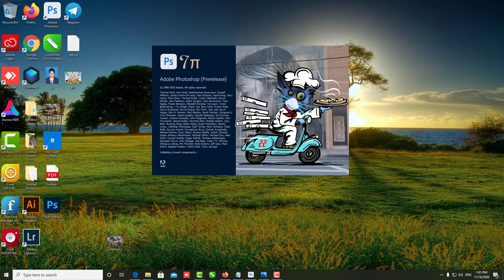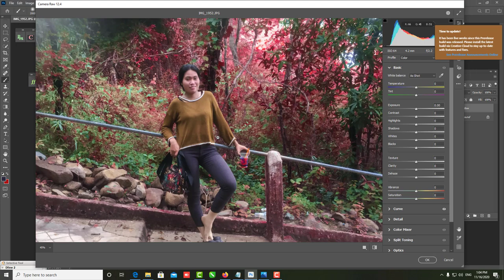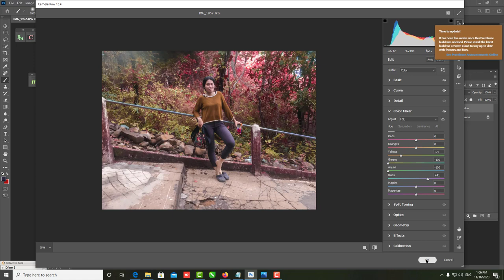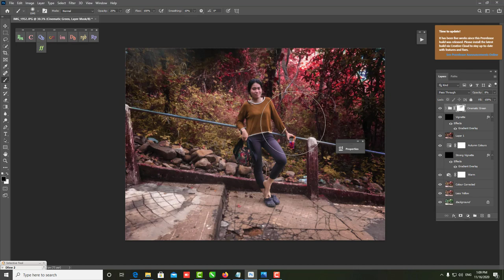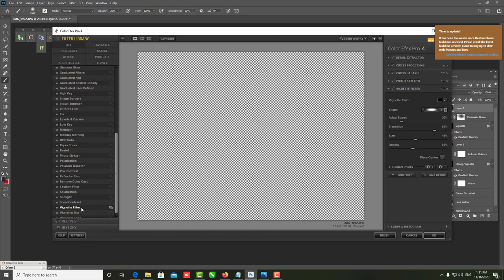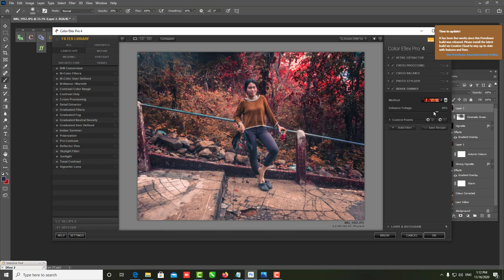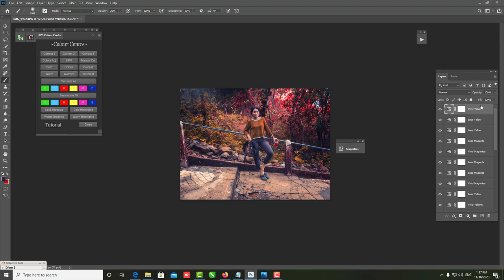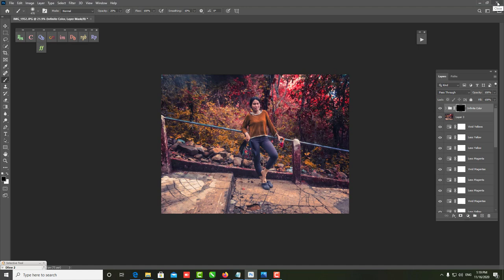Autumn or fall edit by kong borath